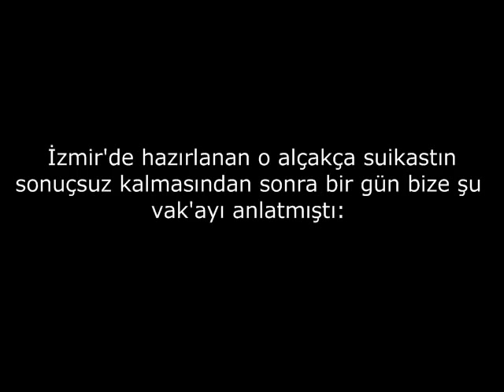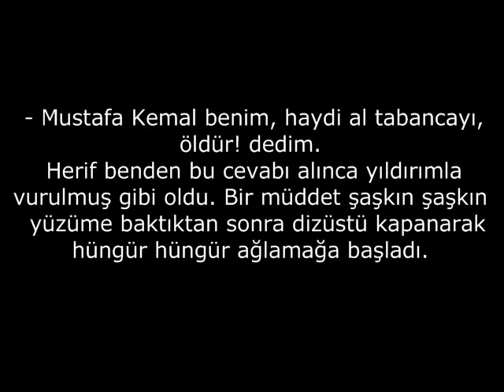atatürk'e suikast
Atatürk'e düzenlenen suikast girişimini Yahya Galip Kargı Anlatıyor.